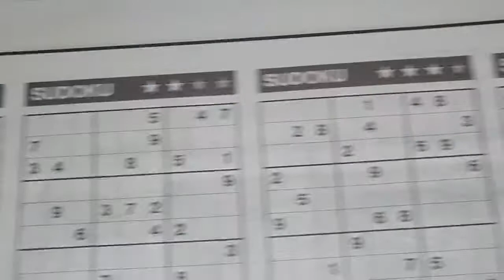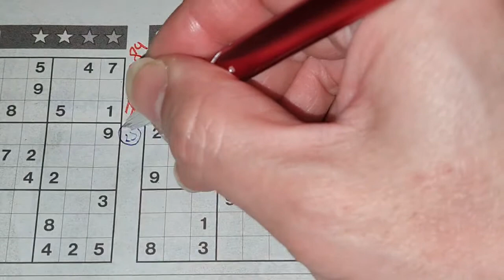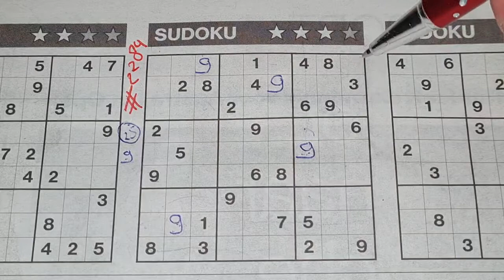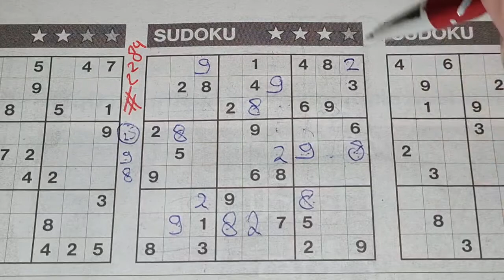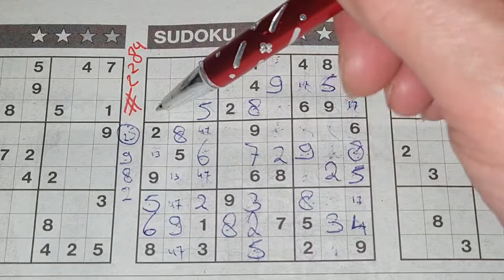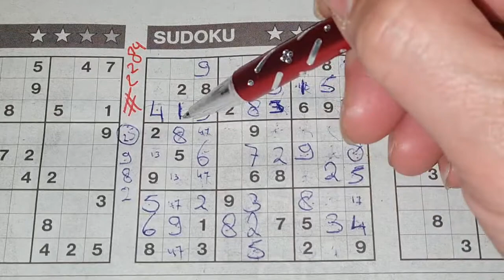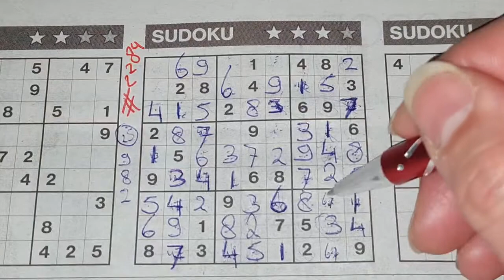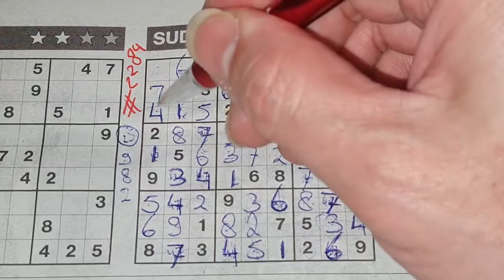(#2284) Saturday. Three Stars Sudoku puzzle. Bonus Extra edition. 02-06-2021 Extra part 1 of 4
Enjoy the Three Stars Sudoku puzzle (Saturday 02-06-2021 edition)